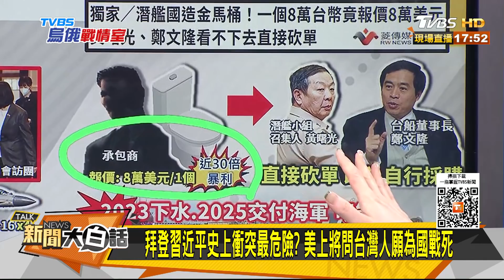拜登習近平史上衝突最危險？美上將問台灣人願為國戰死 新聞大白話 20220418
本集來賓：帥化民、謝寒冰、張亞中